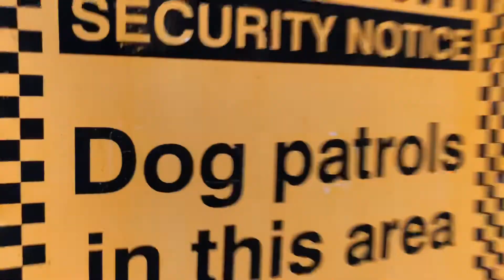Holy Moly Road Freestyle-50K Thugger 🤑